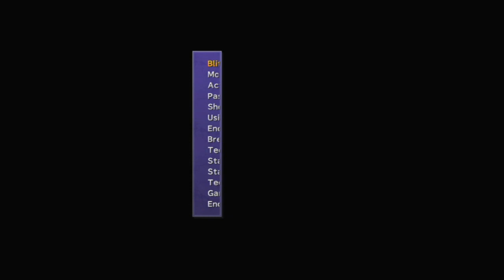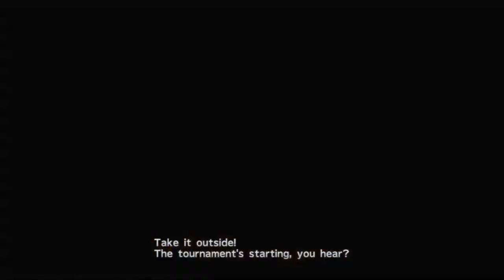010 The Chase, Final Fantasy X HD Remaster (Stream VOD)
Final Fantasy X is the first real JRPG I ever played and it remains my favorite to this day. I feel like it is among the greatest turn based RPGs ever made.

Please excuse the lack of battles and periodic muting. Direct all complaints to a certain music label that shall remain nameless but rhymes with Charner Wapple.